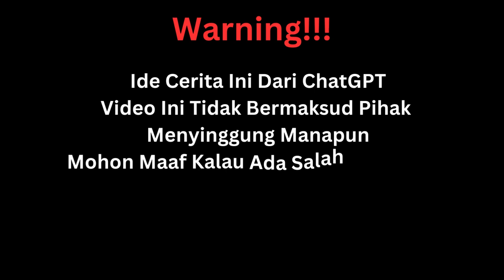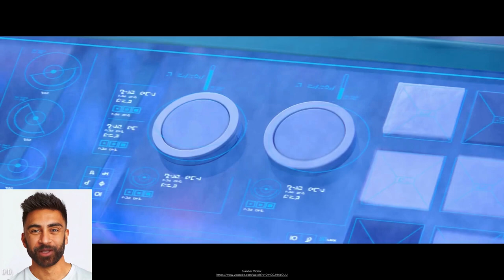Naufal dan Teleportasi Galaksi Gokil Petualangan Terdampar di Dunia Alien yang Lucu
Sumber musik/foto/video